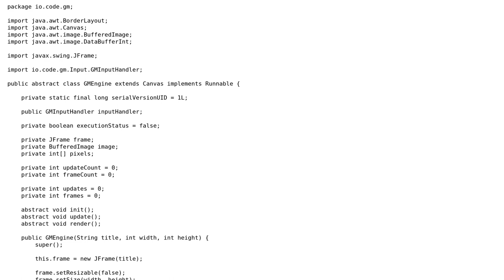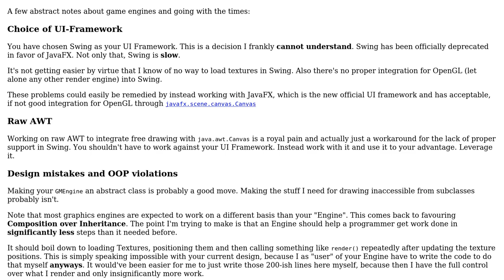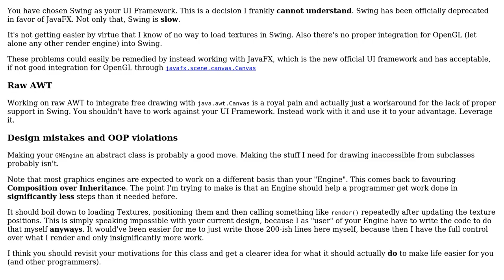Code Review: Beginnings of a 2D Java game engine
With thanks & praise to God, and with thanks to the many people who have made this project possible! | Content (except music & images) licensed under CC BY-SA | Music | Images & others | With thanks to user Vogel612 user Jeffrey user Jamal and the Stack Exchange Network Trademarks are property of their respective owners. You are responsible for your own actions.